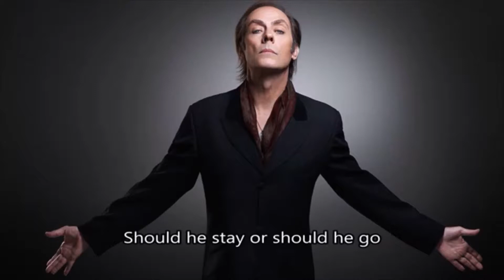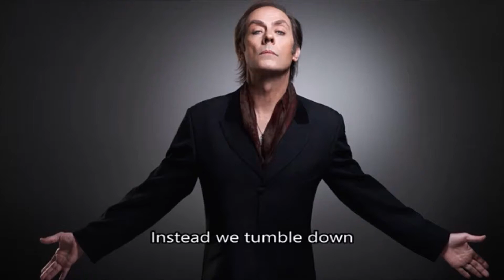KARAOKE: Peter Murphy - A Strange Kind Of Love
Peter Murphy - A Strange Kind Of Love (karaoke)
No vocals, lyrics on screen